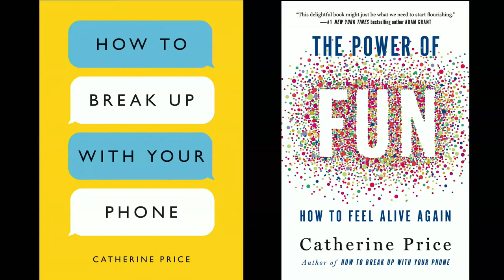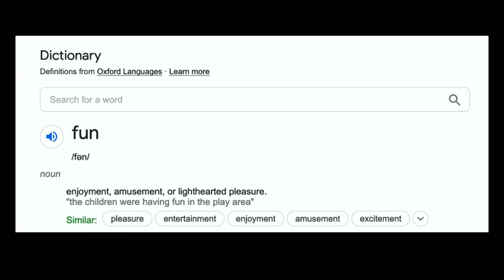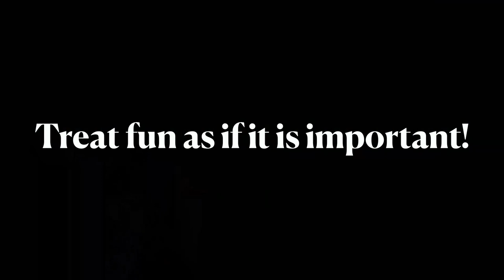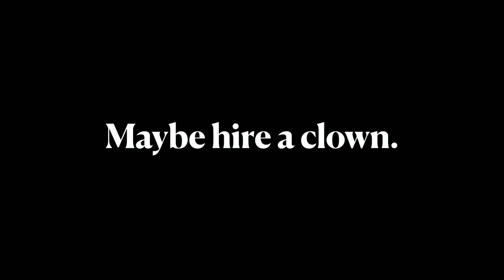Catherine Price Aspen Ideas Festival Spark Talk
Catherine Price speaks at the 2023 Aspen Ideas Festival about why fun is important—and how to have more of it.